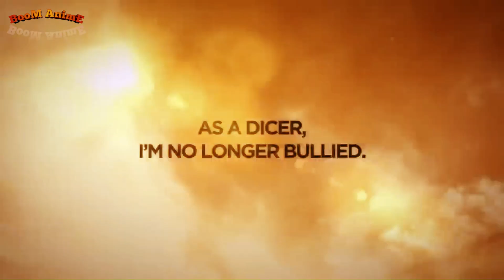Cuando todos te menosprecian hasta tu mismo- RESUMEN MANWHA/MANHUA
NOMBRE DEL MANHUA / MANWHA:  Dice

 ¡¡Espero que hayan Disfrutado mucho!! ¡¡MUCHAS GRACIAS POR TU TIEMPO!!

Watch:

 • James Mercy - Take You On (ft. PhiloS...

Algo a destacar en 3 puntos:

1-El contenido aquí presente en el video, no tiene la finalidad de promover Pros o contras, con respecto a cualquier ideología prexistente de la obra.

2-El contenido y todos los elementos dentro de la obra mencionando (efectos, imagenes, dialogo y cualquier otro elemento utilizado) significa que me prestenezca.

3-mi aporte es dar a conocer más dicha obra de modo transformativo/informativo y en otros casos educativo. Todo con el fin de que se conozca mas "LA OBRA ORIGINAL"

MUCHAS GRACIAS...